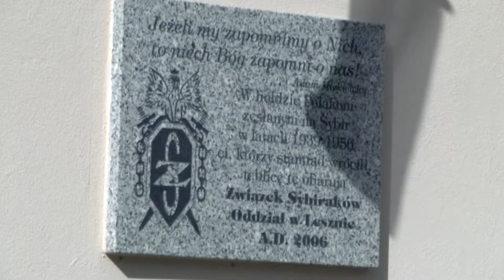Uroczyste obchody Agresji ZSRR na Polskę i Dzień Sybiraka